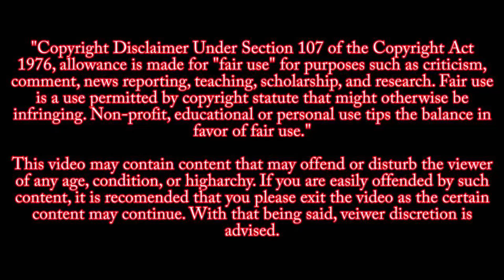CALL TO ACTION Globe Proof Project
If you are in the Southern Hemisphere I need your assistance.  I am beginning a large scale southern pole star observation to confirm they are all the same point of rotation.  If you live in the southern hemisphere and wish to participate you will need the following:
Camera able to do long exposure (15 min)
Second camera to take pictures of the project
Compass
Stick or perfectly vertical pole.

Subject: Southern Stars